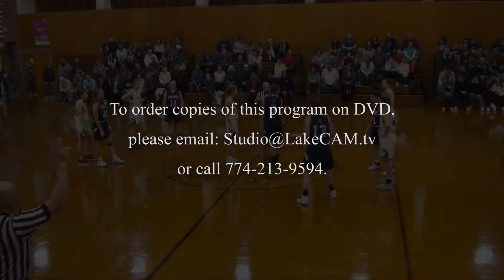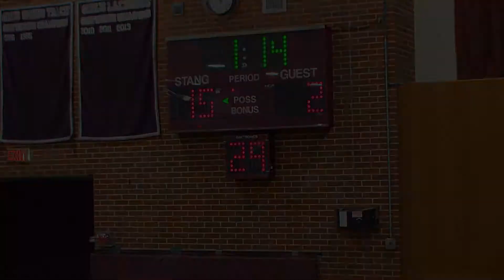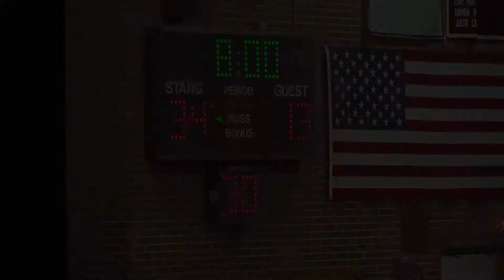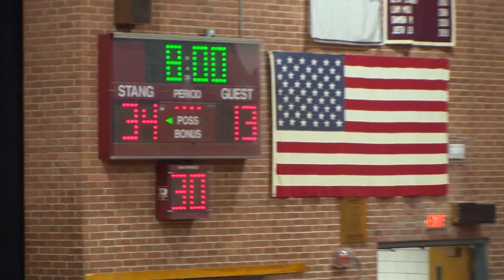ARHS Girls Basketball at Bishop Stang, 12/27/19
191227 AR Girls Basketball at Bishop Stang v1.mp4